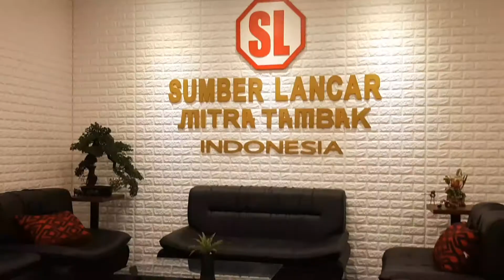SL ShowRoom Kincir